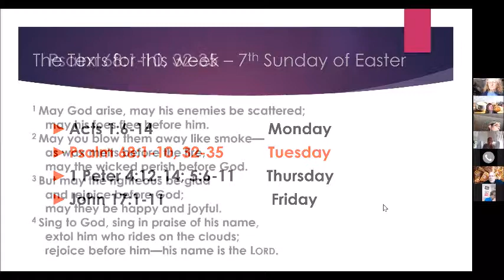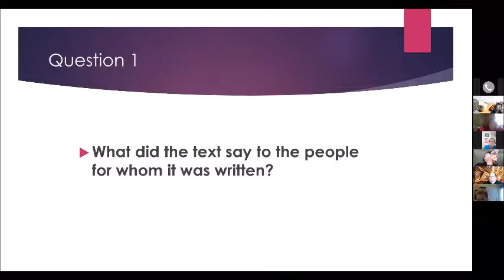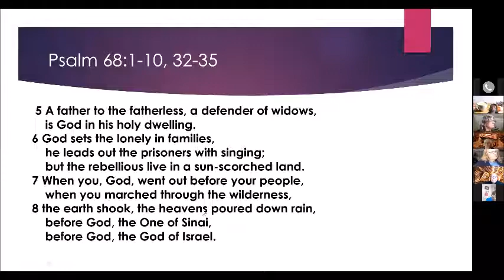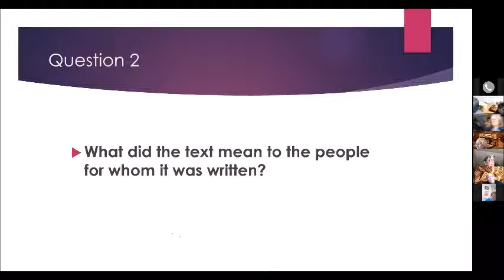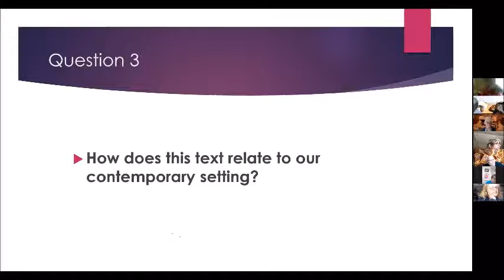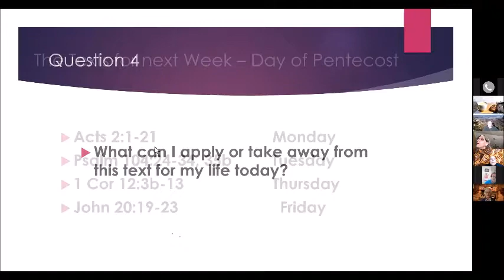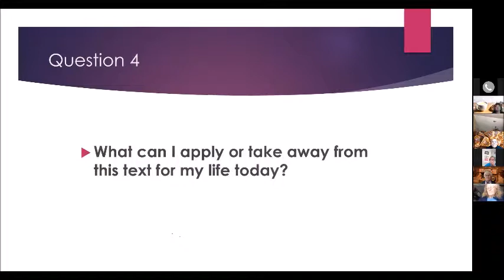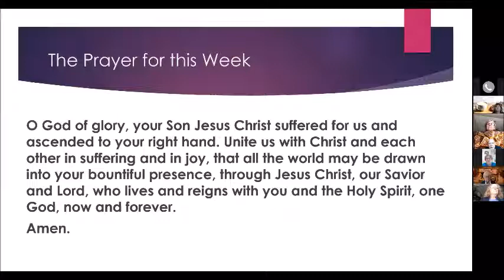One in the Word May 19 Psalm 68